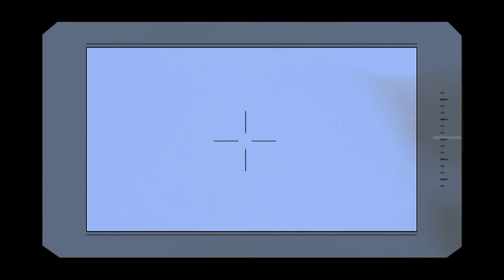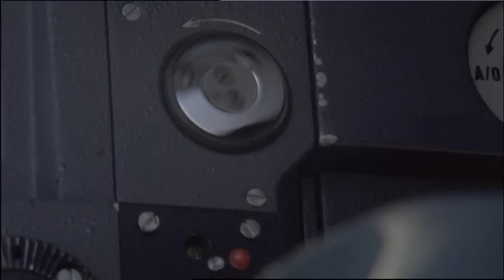Face To Face With The Polar Bear (Wildlife Documentary)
You’re bundled against the Arctic chill. You’re loaded with equipment. And that big white bear who’s just slashed your tires has a toothache. Where is that helicopter? Norbert Rosing leads young readers into the wintry world of the dangerous polar bear, who has good reason to be angry at man’s intrusions. Let this National Geographic expert show you the bears’ playful side; learn how they make nests for hibernation, why their coats are so white, and how you can help to protect their environment from the effects of global warming.

Producers : Saint Thomas Productions, France 2
Directors : Jerome Bouvier -